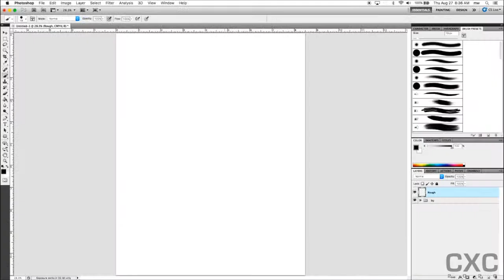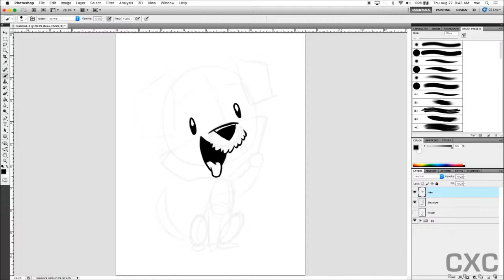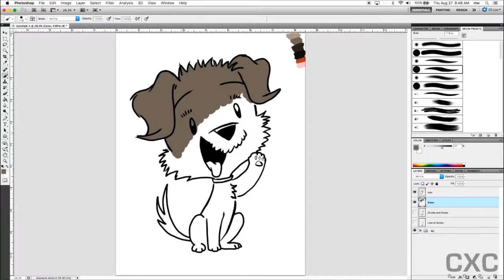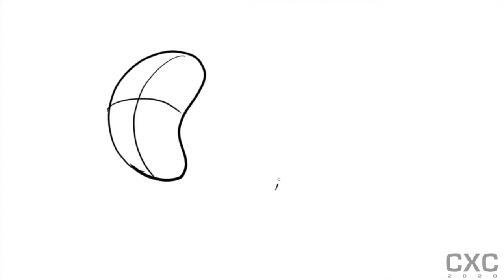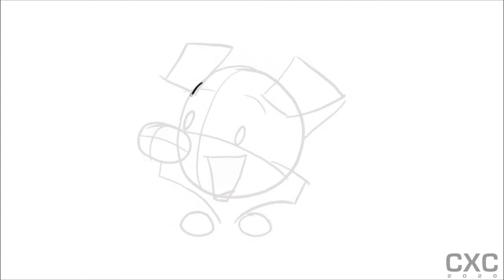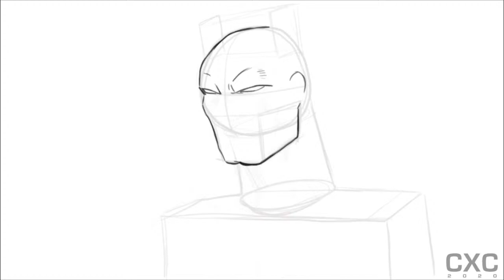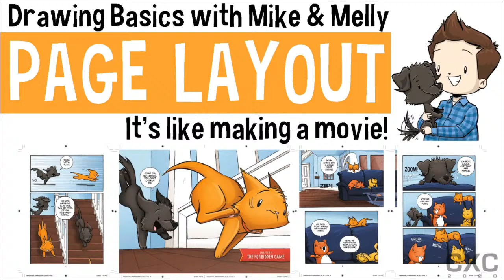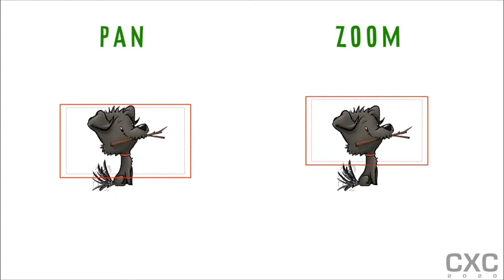How to draw Comics with Mike White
Mike White (MELLYBEAN AND THE GIANT MONSTER) delivers three lessons on drawing comics: Digital Drawing with Layers; How Thinking about Shape and Structure Improves Your Drawings; and Page Layout!